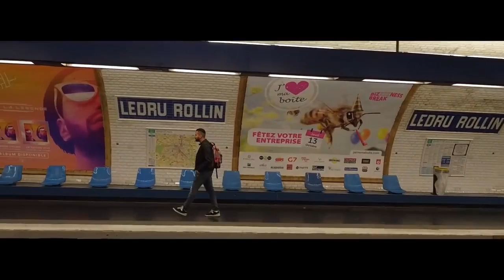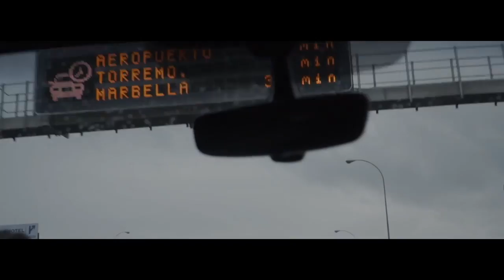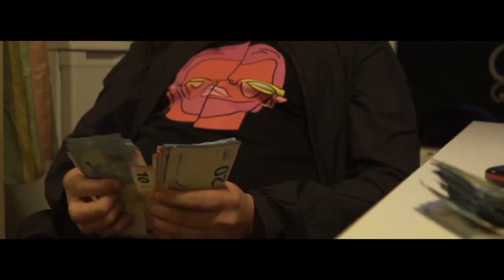PNL L'INTÉGRAL (Part 1,2,3,4)